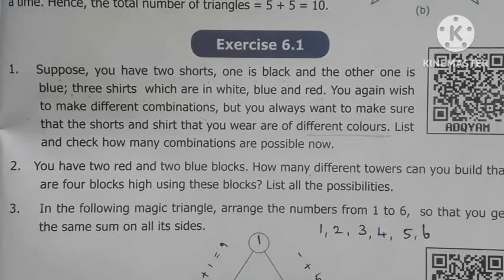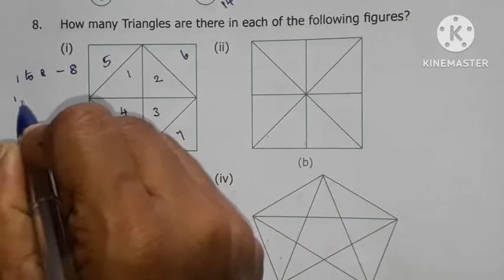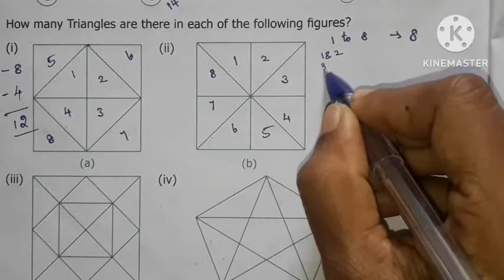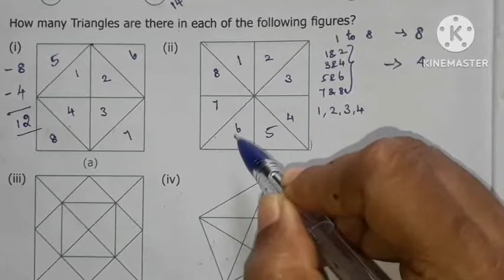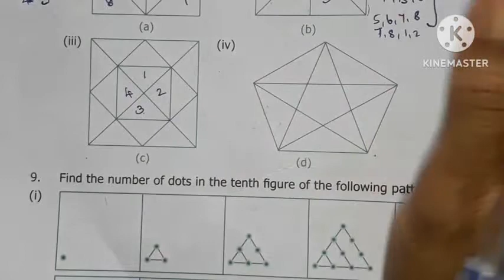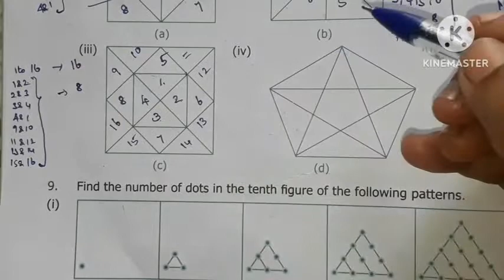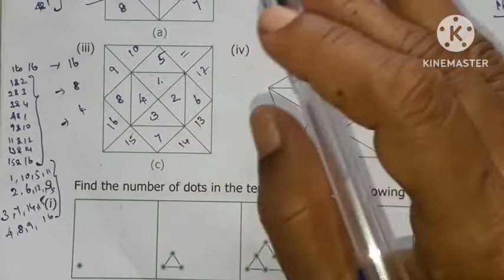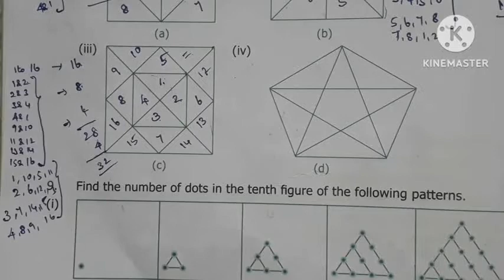6th std Maths |Term 1|Chapter 6|exercise 6.1 |Information processing|8th sum with solution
6th std Maths |Term 1|Chapter 6|exercise 6.1 |Information processing|8th  sum with solution @hightech1984